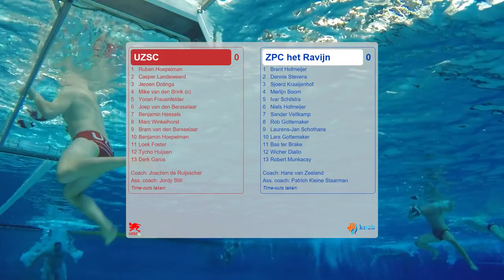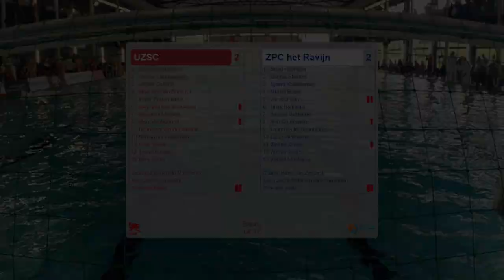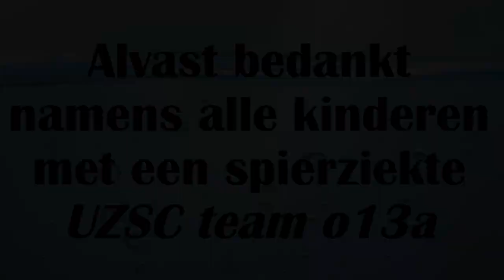Eredivisie waterpolo: UZSC H1 - Het Ravijn H1